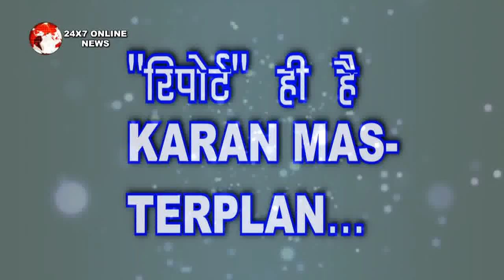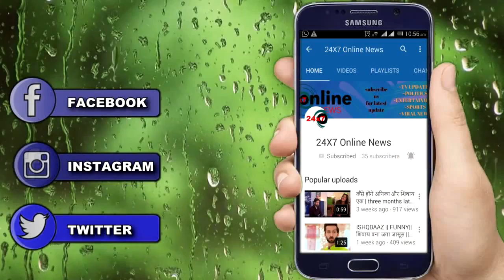KUNDALI BHAGYA || KARAN का दोस्त खोलेगा SHERLIN की पोल